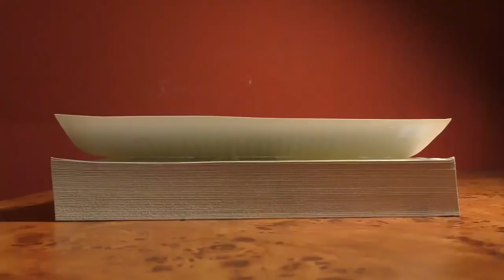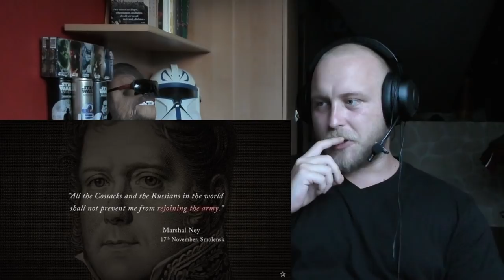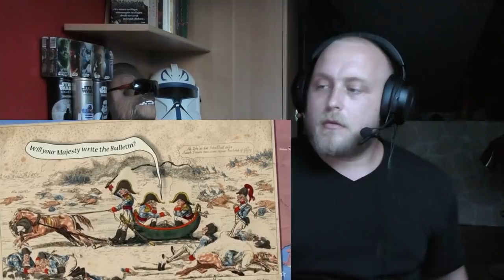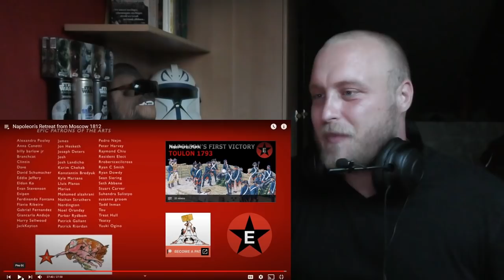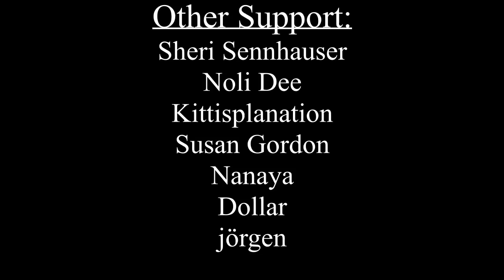Reaction | History Teacher - Napoleon's Retreat from Moscow 1812 - Epic History TV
Reaction | EU History Teacher - Napoleon's Retreat from Moscow 1812 - Epic History TV